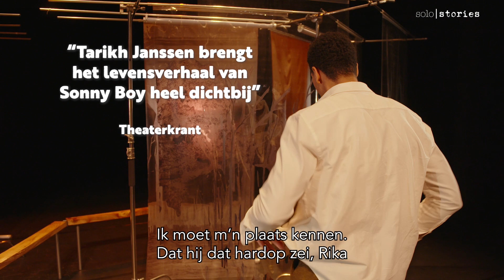Trailer SONNY BOY | do 11 apr in De Voorveghter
Solo Stories kenmerkt zich door de intieme, aangrijpende voorstellingen gebaseerd op waargebeurde verhalen.

Met de monoloog Sonny Boy komen Rika en Waldemar Nods uit de magistrale roman van Annejet van der Zijl wederom tot leven. Nu door de ogen van hun zoon. De zoon die ze nooit hebben zien opgroeien en niet konden beschermen. De zoon die zich door de schittering van hun afwezigheid moest zien te redden in een wereld waar hij niet altijd even welkom was.

Aan de vooravond van zijn 37ste verjaardag probeert Waldy Nods, even oud als zijn vader is geworden, de herinneringen aan zijn ouders te ordenen. Ze moeten van ver komen en het zijn er niet veel. Op zijn 14de werden Rika en Waldemar door de Tweede Wereldoorlog uit zijn leven gerukt. Als jongen werd hij heen en weer geslingerd tussen Hollandse familieleden waar hij zich nooit thuis voelde. Als man hoopt hij zijn basis te vinden in de verhalen over zijn ouders, de Nederlandse en de Surinaamse. Waarom was hij hun sonny boy? Welk deel van hen zit in hem? Bij wie hoort hij echt?

Gespeeld door Tarikh Janssen (The Bodyguard, Ik Wist Het, Drijfvermogen en Kamp van Koningsbrugge).